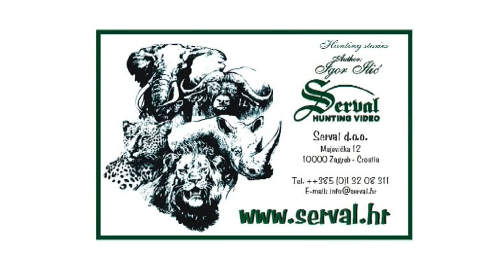Balkan Chamois Hunting in the Croatian mountains -Biokovo - Gamsjagd in Kroatien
In Memoriam: Hunting friend Rade Bekavac
Clip from DVD - Balkan Chamois Hunting in the Croatian mountains -Biokovo - Gamsjagd in Kroatien
Lov divokoze u hrvatskim planinama - Biokovo